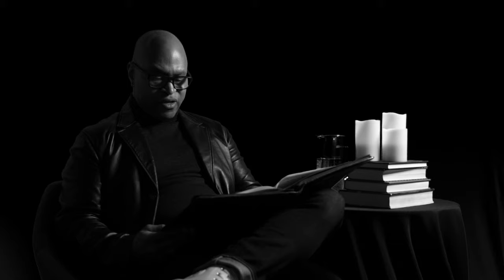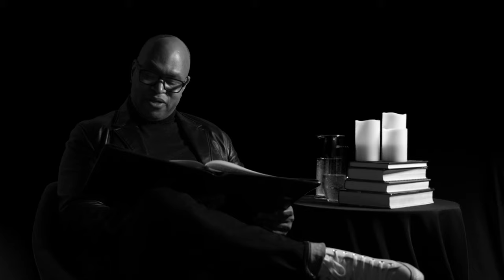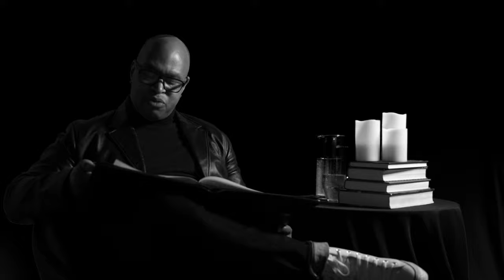Uncanny Tales: Storytime for Adults (Episode 2)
Sit back and relax while we read classic tales of horror, mystery and science fiction at this Adult Storytime event.

Episode 2
The Thing in the Cellarby by David H. Keller
Midnight Express by Alfred Noyes